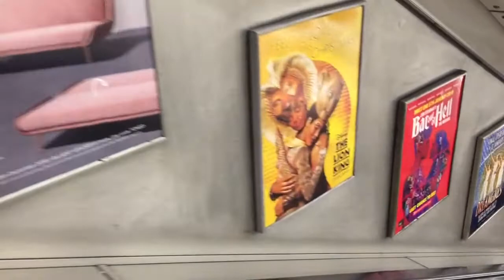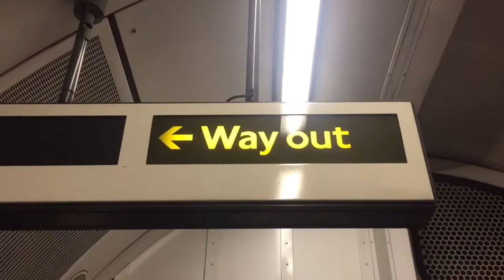AFTERMOVIE LONDEN 2018